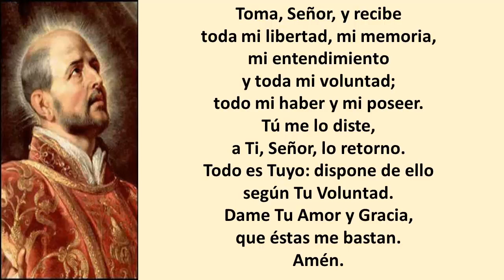ORACIÓN DE ENTREGA DE SAN IGNACIO DE LOYOLA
Toma, Señor, y recibe
toda mi libertad, mi memoria,
mi entendimiento
y toda mi voluntad;
todo mi haber y mi poseer.
Tú me lo diste,
a Ti, Señor, lo retorno.
Todo es Tuyo: dispone de ello
según Tu Voluntad.
Dame Tu Amor y Gracia,
que éstas me bastan.
Amén.